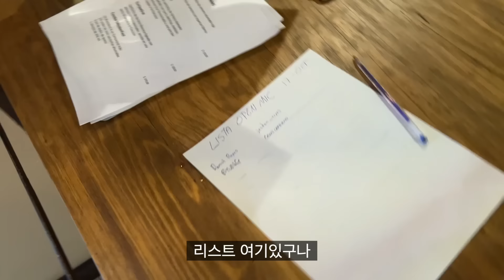흑맥주 마시는 백인커플에게 색色드립치기